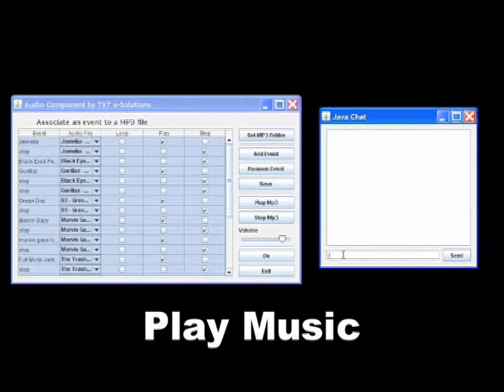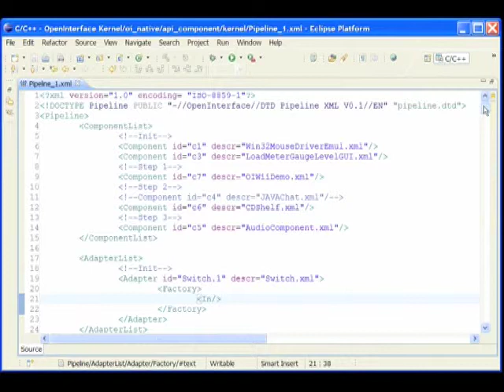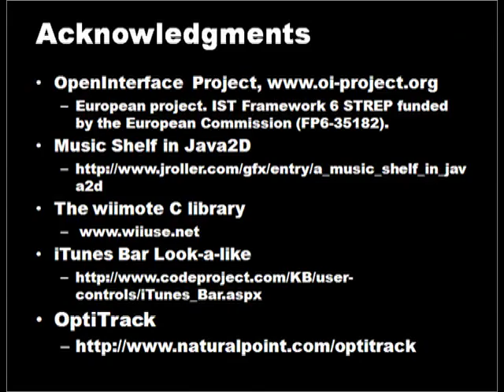OpenInterface Platform Demo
This video demonstrates how a multimodal user interface could be created based on OpenInterface platforms in general, and based on Skemmi in particular, based on work done by Lionel Lawson.